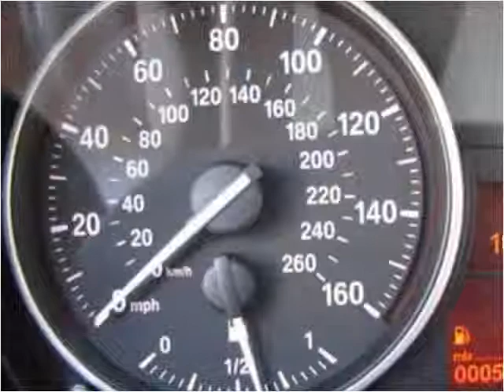2010 BMW 3-Series Used Cars Nixa MO